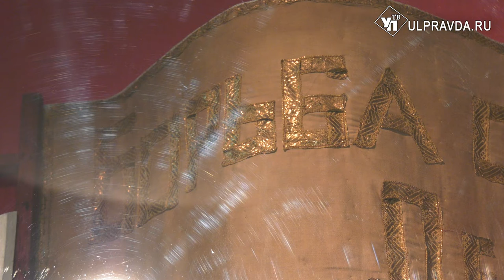История предметов. Какое знамя поднимала добровольная пожарная дружина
В музее «Пожарная охрана Симбирска-Ульяновска» под стеклом хранится знамя пожарной части. Оно принадлежало добровольной пожарной дружине, созданной на суконной фабрике им. Ст. Разина села Игнатовка Майнского района Ульяновской области. Знамя хоть и выцвело, но на нём видна символика.